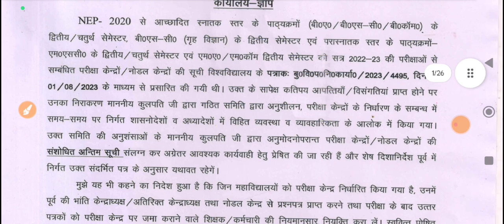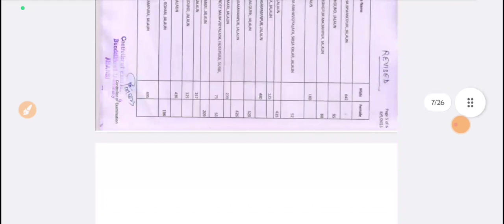bu Jhansi exam center list Re-vised/bu Jhansi exam center list/bu Jhansi exam latest news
Some tage

bujhansiAllotment letter hua jari, bu jhansi